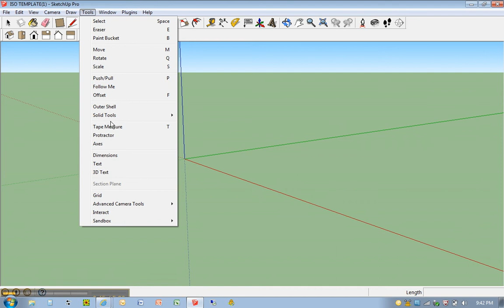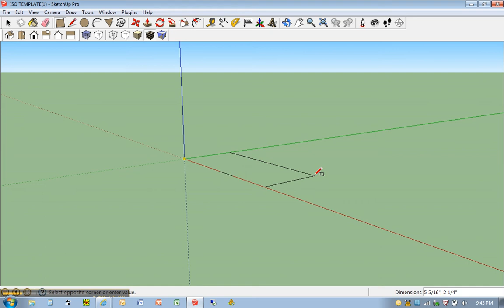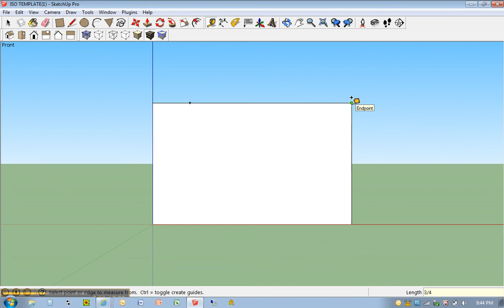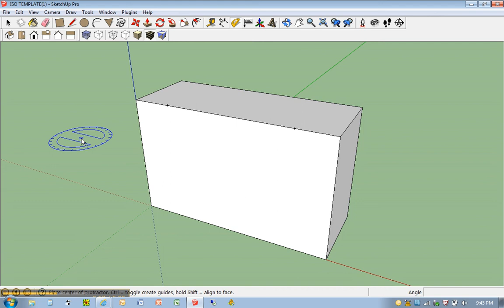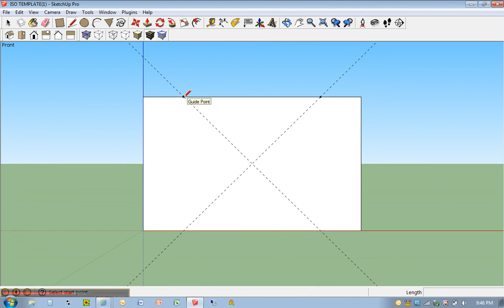ISOLINE #7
ISOLINE #1-9 SketchUp Video Tutorials